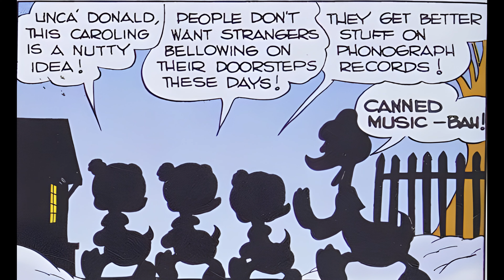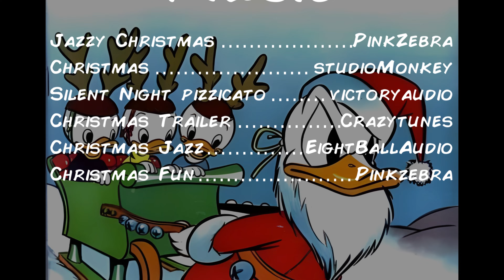Donald Duck in Silent Night (Comic Dub) - Carl Barks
Donald Duck has caught the Christmas spirit and has decided that he and Huey, Dewey & Louie will go Caroling to spread the Christmas spirit. HDL are none too excited to go caroling and they soon discover that their neighbors aren’t to thrilled for their singing voices either. When Donald visits Neighbor Jones’ house, he is none to thrilled. Donald refuses to be silenced this Christmas season. How will this end?

Comic: Silent Night

Writer: Carl Barks
Art:  Carl Barks

Story Code: CS WDC  64

Voice Actors

Voice of Donald Duck/ Huey, Dewey, & Louie - Justin Hollobaugh

Neighbor’s Son – OldBobFett III
Neighbor – Jeremy (OldBobFett)

Neighbor Jones – Swordtee40

Editor/Director Justin Hollobaugh

Music
Jazzy Christmas – PinkZebra
Christmas – StudioMonkey
Silent Night Pizzicato – VictoryAudio
Christmas Trailer – CrazyTunes
Christmas Jazz – EightBallAudio
Christmas Fun - PinkZebra